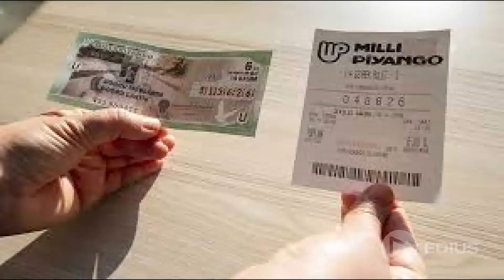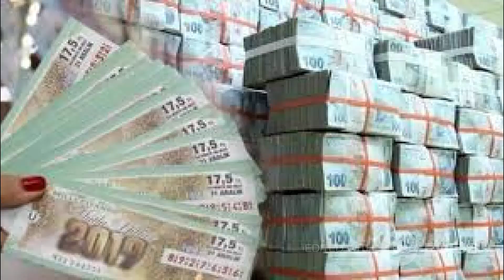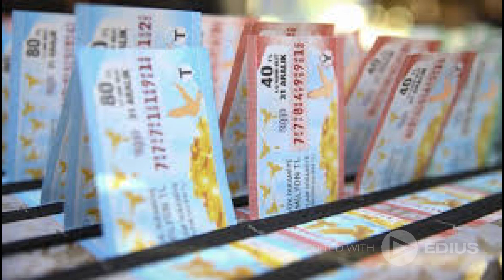NIMET ABLA MİLLİ PİYANGOSU HAKKINDA BİLİNMEYENLER